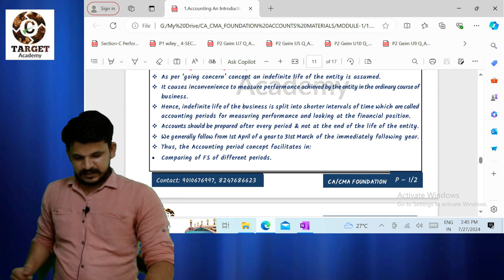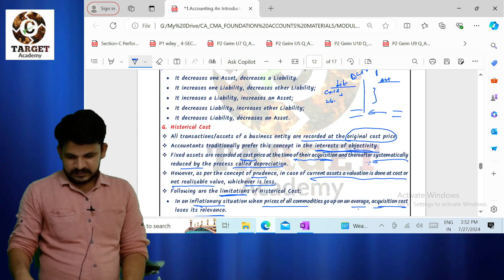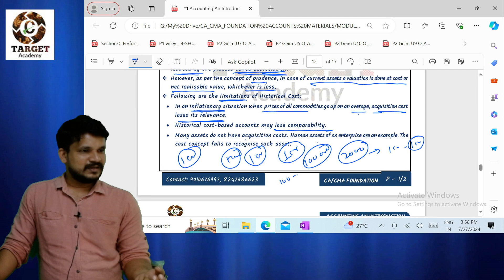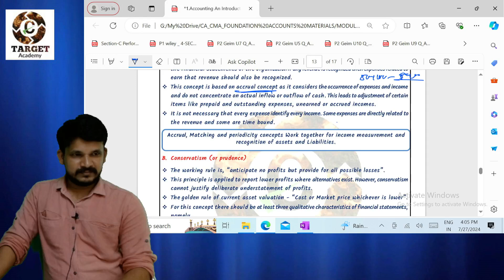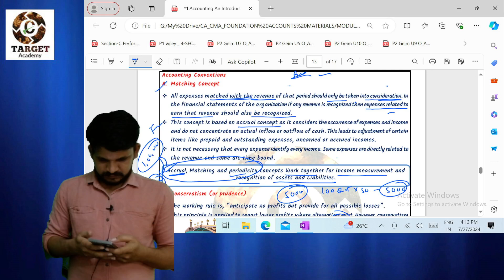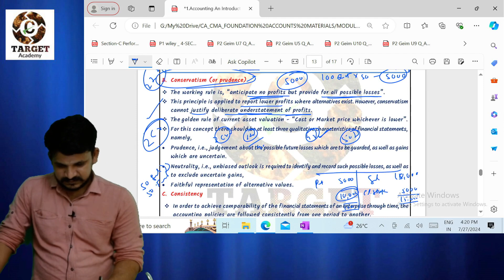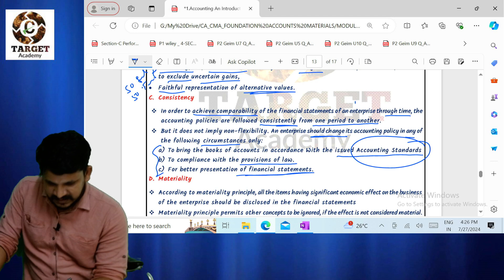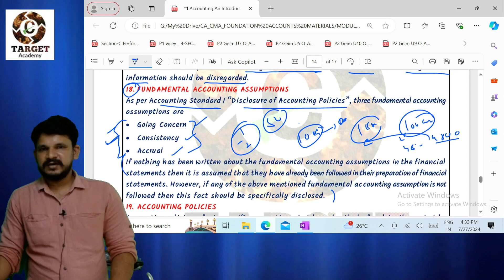CA CMA INTER DEC 2024 ACCOUNTS BASICS DAY - 9